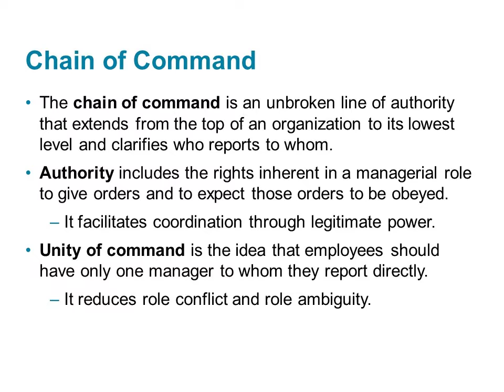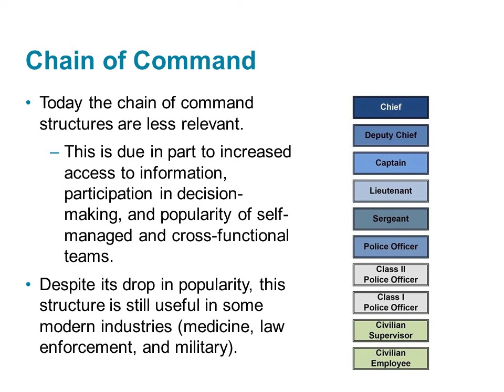Organizational Psychology - Lecture 16 - Part 4 - Chain of Command